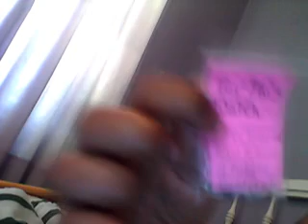updates / package from bellacrafts 2011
loved everything!!!